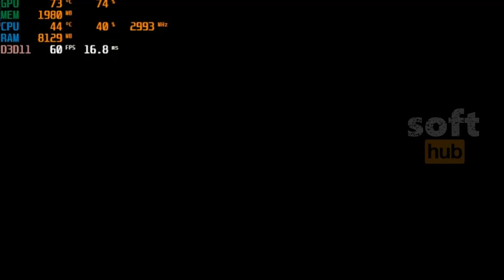NVIDIA Geforce GTX 770 2GB Gaming Test Grand Theft Auto V in 2023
▶️ GPU: Nvidia Gf GTX 770 2gb.
▶️ Windows 10 PRO 64bit (2h22)
▶️ RAM: 16gb DDR3